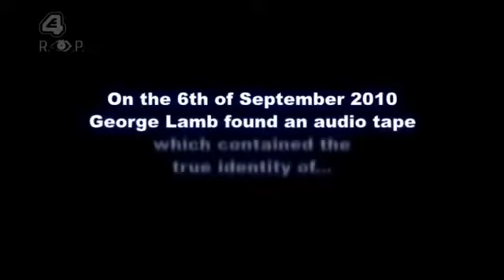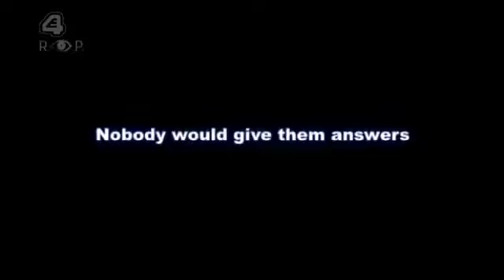Ultimate Big Brother UK - 2010 (Episode 17d/Day 18: Big Brother's Little Brother)